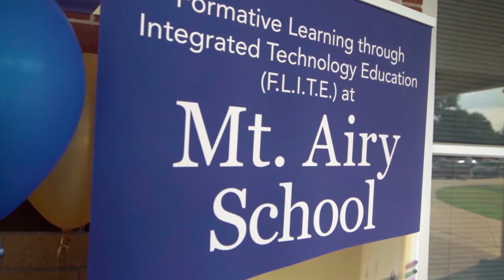Students Take F.L.I.T.E. at Mt. Airy School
Mt. Airy School launched the new Formative Learning through Integrated Technology Education (F.L.I.T.E.) program to transform the learning experience for students to help them confidently navigate the digital era. Technology is used in every classroom to open students' minds and ignite their curiosity.

FLITE is part of Vision 2020 -- a comprehensive strategy to enhance neighborhood elementary schools with special programs similar to what is offered in magnet schools.